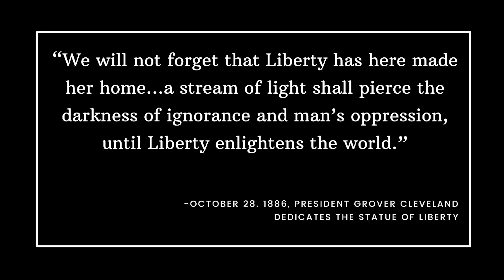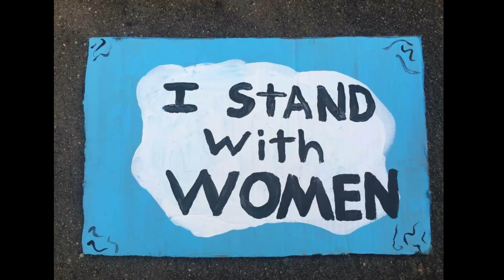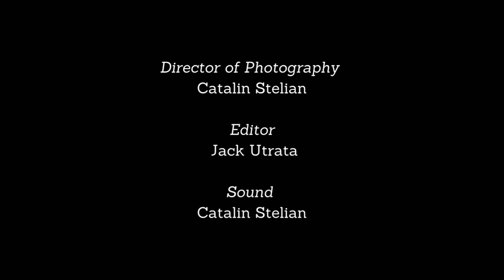Sonnet 154 - The Statue of Liberty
The Sonnet Project NYC
Directed by Jack Utrata
Starring Nathaniel P. Claridad

154
The little Love-god lying once asleep,
Laid by his side his heart-inflaming brand,
Whilst many nymphs that vowed chaste life to keep
Came tripping by; but in her maiden hand
The fairest votary took up that fire
Which many legions of true hearts had warmed;
And so the General of hot desire
Was, sleeping, by a virgin hand disarmed.
This brand she quenched in a cool well by,
Which from Love’s fire took heat perpetual,
Growing a bath and healthful remedy,
For men diseased; but I, my mistress’ thrall,
     Came there for cure and this by that I prove,
     Love’s fire heats water, water cools not love.